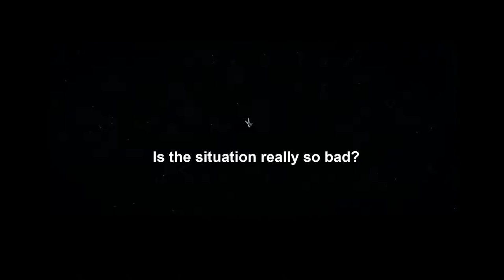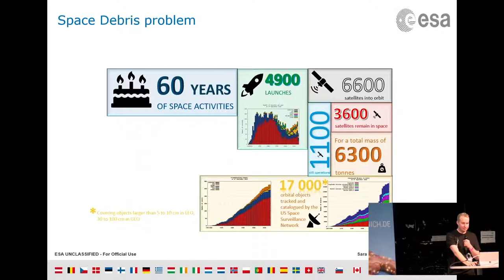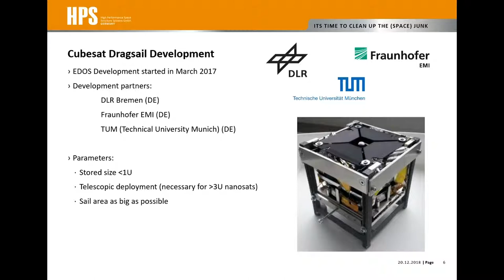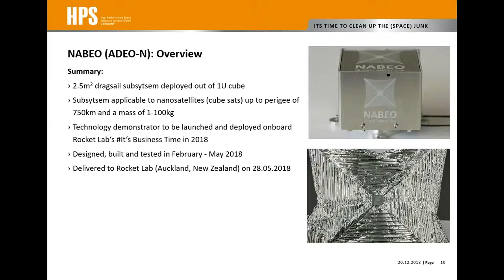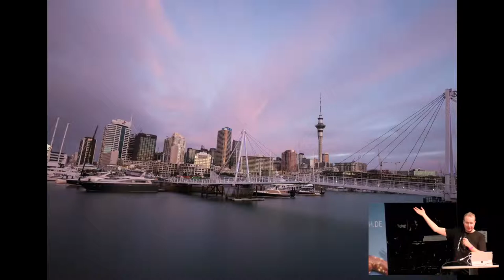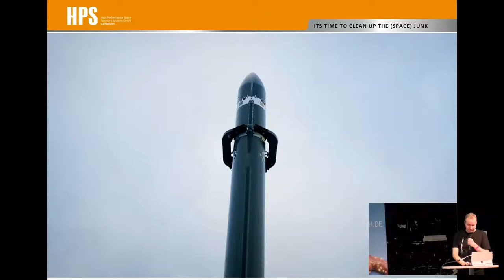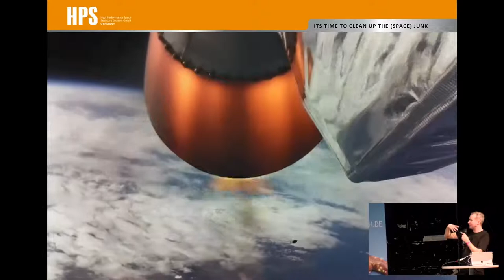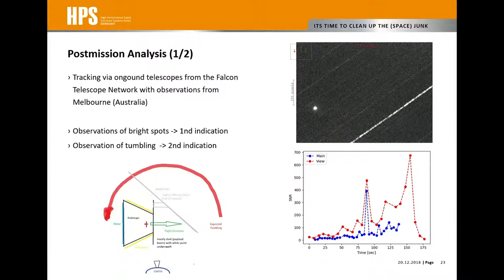2019 - NABEO: a cube satellite sail for removing space debris (design, launch and mission)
It's time to clean up our (space) junk, the NABEO dragsail removes satellites with increasing their area by deploying a sail. The talk summarizes the design and the manufacturing that was carried out within just a few month leasing to the launch into space in November 2018.

The space debris environment especially in the low earth orbit is an increasing risk for all spaceflight missions (currently there are over 700 000 pieces of space debris larger than 1cm and millions of smaller than one cm). Without effective mitigation measures the debris density will increase to a level where spaceflight becomes more and more endangered. Especially collision fragments will become a dominant part in the debris population larger than 1 cm. Therefore, to ensure safety for future space flight, end-of-life de-orbiting of satellites and upper stages is necessary. Especially now considering the surge of nanosatellites and mega constillations of multible hundred of satellites. Therefore, the team devloped the NABEO subsystem which is a 2.5m2 dragsail deployed from a &lt cube sat envelope (10cm x 10cm x 10cm). In 2018 a leap in the development was achieved that resulted in the first mission to space onboard the Rocket Lab rocket "It's Business Time" rocket. On the 11th of November at 4:50am Central European Time, the NABEO-1 dragsail technology demonstrator was launched into space onboard the Rocket Lab Electron rocket ItsBusinessTime. This dragsail is a means to passively remove satellites from highly congested Low Earth Orbit regions after their mission life without the need for the spacecraft to be still alive.

Thomas Sinn